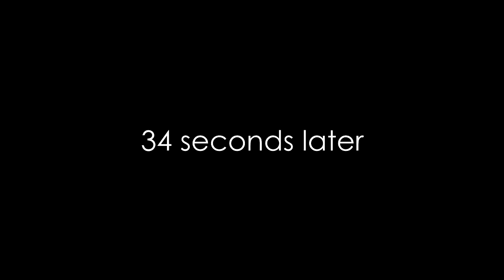Just what it says in the title